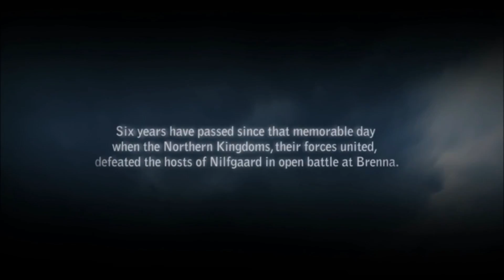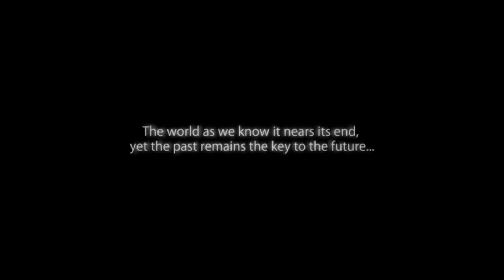The Witcher Full Movie HD All Story Cinematic Cutscenes 1080P